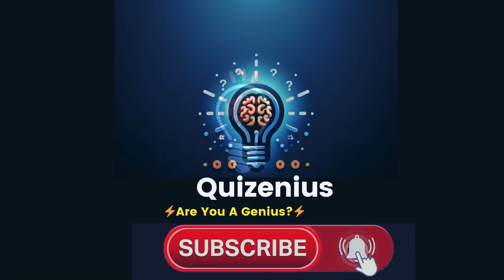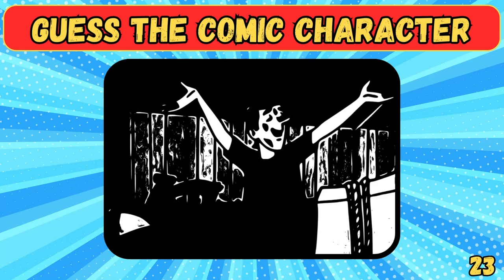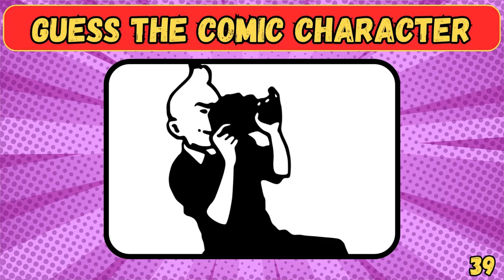Guess The Character: Guess The Superhero Quiz (Silhouette Edition)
Welcome To Our Video "Guess The Character: Guess The Superhero Quiz (Silhouette Edition)"

🌟🦸 Can You Identify These Heroes? Join the 'Guess the Superhero' Challenge! 🦸🌟

Welcome, Superhero Fans and Comic Book Sleuths!

Hello, champions of justice and lovers of all things super! Are you ready to test your knowledge of the most iconic figures in the superhero universe? Suit up for our "Guess the Superhero" quiz, where each image of a legendary hero or heroine from the silver screen challenges you to name their movie. Whether you’re a Marvel aficionado, a DC devotee, or just a casual fan of caped crusaders, this quiz is designed to test your powers of deduction and entertain you with some superhero flair.

Why You’ll Love This Heroic Challenge:

Iconic Superheroes: Each question features a well-known superhero character. Can you match them to their correct cinematic adventure?

Heroic Puzzles: Dive into a world of heroes with questions that span across the Marvel and DC universes and beyond.

Engaging and Fun: Enjoy a playful, quirky quiz that’s perfect for every level of comic book and movie fan.

Challenge Your Friends: This is a great chance to compete with other superhero buffs to see who truly has the ultimate hero knowledge.

How to Navigate This Super-Powered Quiz:

Observe the Hero: Each question presents you with an image of a superhero. Think about their costume, gadgets, and background scenes!

Guess the Movie: Choose the movie that you think this hero is from. Use your knowledge of superhero lore to guide you!

Learn as You Play: After each guess, find out the correct answer and interesting trivia about the hero’s origins and their cinematic tales.

Engage With Fellow Fans: Did some heroes stump you? Or did you guess them with ease? Share your results in the comments, challenge others, and enjoy discussing your favorite moments from superhero movies.

Join Our League of Superhero Enthusiasts:

How did you score on our "Guess the Superhero" quiz? Whether you soared through with flying colors or encountered Kryptonite along the way, we’re excited to hear about your adventure! Share your favorite quiz moments, any superhero facts you love, and what other quizzes you'd like to see.

Follow Us for More Caped Crusades and Adventures:

Whether you're into the comics or the blockbuster hits, we’ve got something for everyone!

Ready to prove your superhero prowess or just looking to enjoy some fun trivia about your favorite heroes? Click play, let the guessing game begin, and let’s find out how much of a superhero fan you really are! 🎬🦸‍♂️🦸‍♀️

00:00 Intro
00:20 Quiz Starts
12:50 Ending